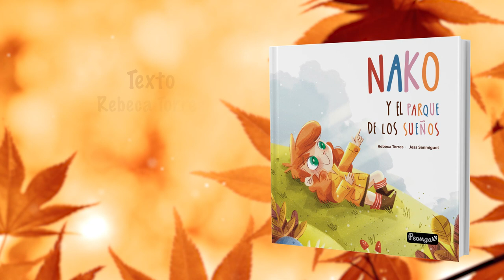NAKO Y EL PARQUE DE LOS SUEÑOS BOOKTRAILER.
Nako es una personita muy creativa y soñadora. Tanto, que con su imaginación puede hacer que los trenes vuelen surcando los cielos, nos enseñará cómo se puede jugar a piratas en los parques y hasta crear grandes ideas y construcciones con objetos reciclados.

Una historia sobre la creatividad, la amistad y la lucha por cumplir sueños.
Nako y sus nuevos amigos nos demostrarán la importancia que tiene el juego libre en plena naturaleza e incluso la perseverancia por salvar aquello que les hace felices, un lugar donde jugar y ser ellos mismos.

¿Te vienes a conocerlo?

TEXTO: Rebeca Torres.
ILUSTRACIONES: Jess Sanmiguel.
EDITORIAL: Sar Alejandría.